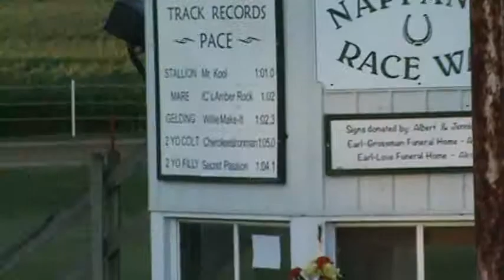Justwatchme from July 12th at Nappanee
Justwatchme, Momma's Thunder, Skyway Diamond, and Storm Chaser